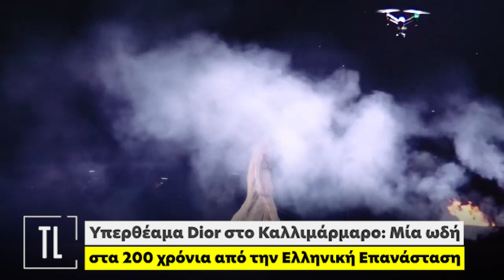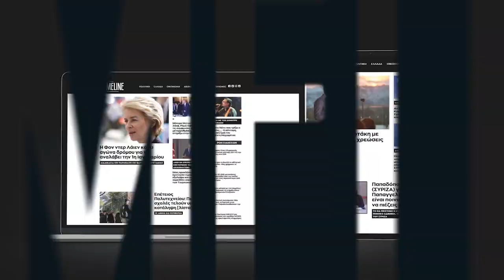Υπερθέαμα Dior στο Καλλιμάρμαρο: Μία ωδή στα 200 χρόνια από την Ελληνική Επανάσταση